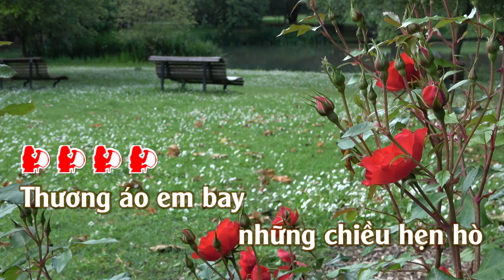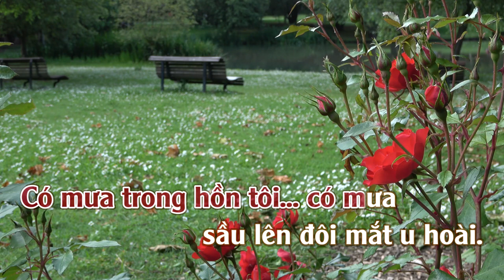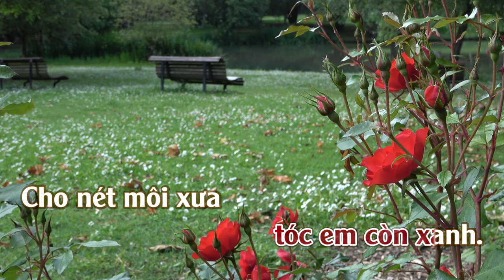Dáng Xưa | Karaoke | Tone | Nữ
DángXưa